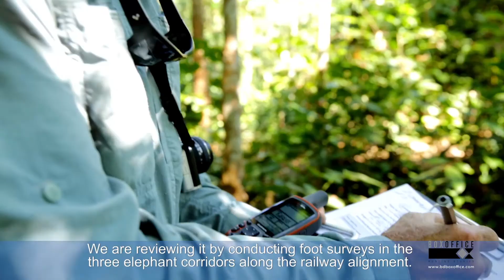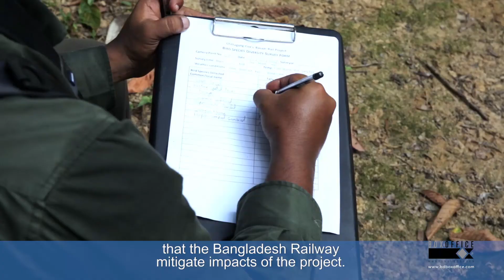WILDLIFE CONSERVATION 01